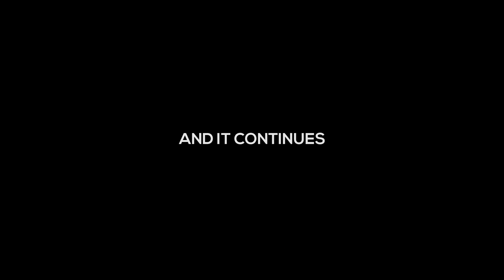I Lost 12Kg Weight after Pregnancy | That Couple Though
This is My Weight Loss Journey, after Sehnoor's birth I gained about 19 kgs of weight. This video is all about what I did to reduce back to my earlier weight.

Edit by - Janmeet Infinity